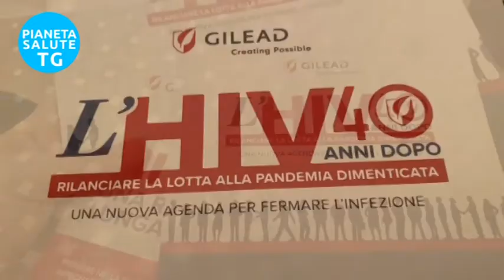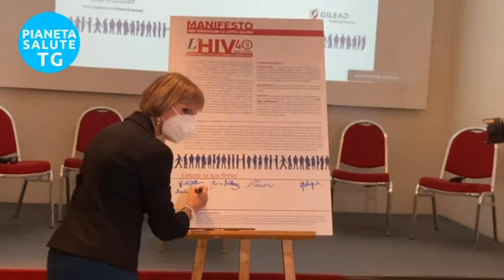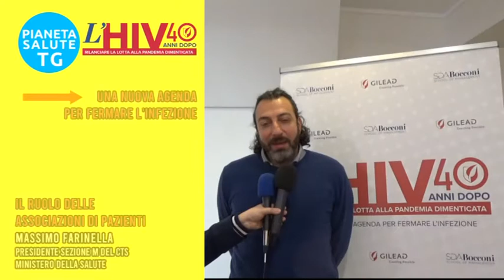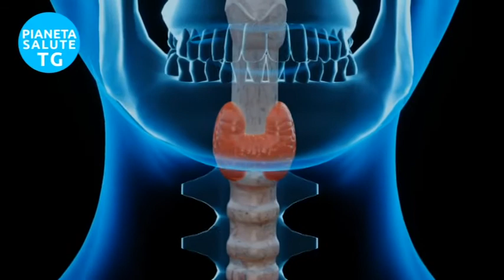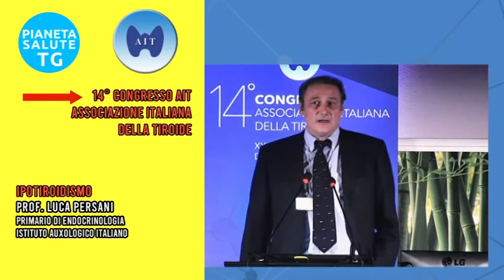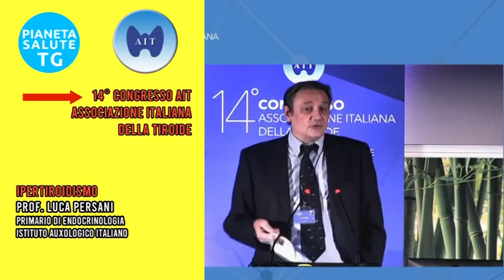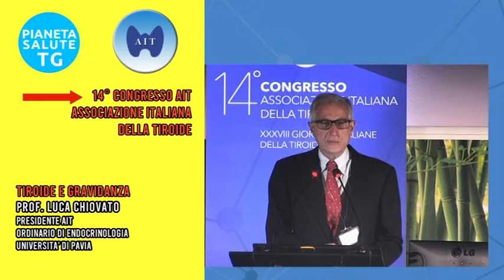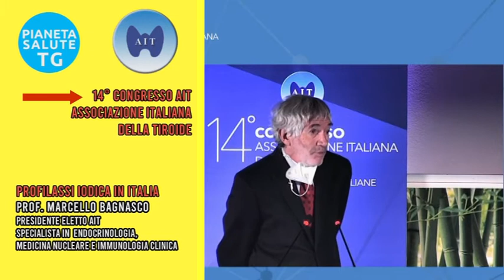HIV 40 anni dopo. Associazione Italiana Tiroide. Congresso Società di Cardiologia. PIANETA SALUTE TG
In Pianeta Salute TG:
- L’HIV 40 anni dopo. Rilanciare la lotta alla pandemia dimenticata
- 14° Congresso della Associazione Italiana della Tiroide
- prima TAC intraoperatoria dotata di navigatore del Lazio agli IFO
- 82° Congresso della Società Italiana di Cardiologia

🔥 Seguici!